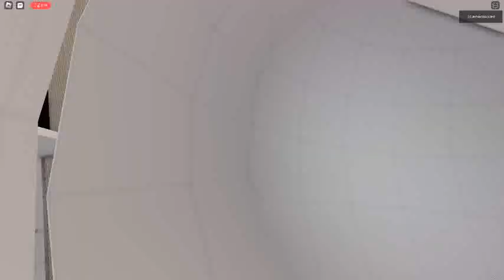Ceiling Fan 12706 In Toucan Fan's Haunted Fan Land